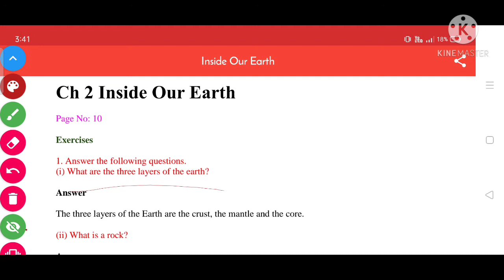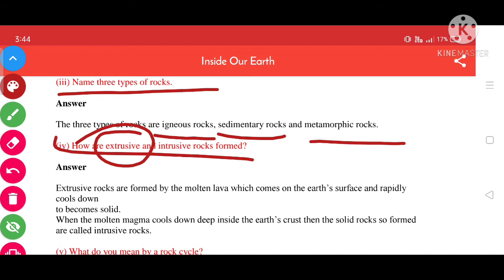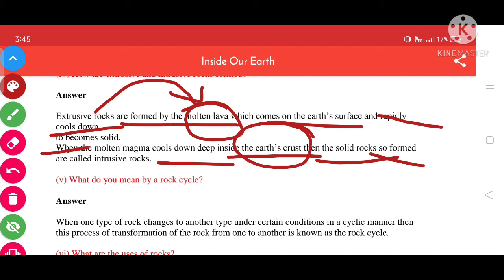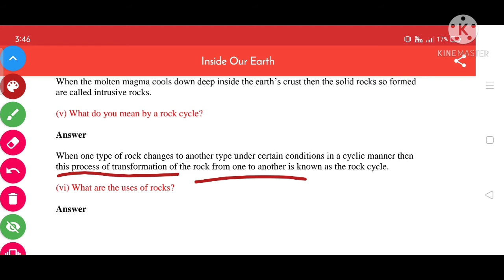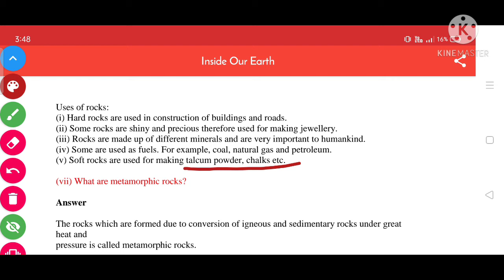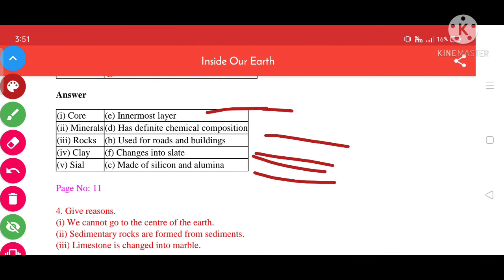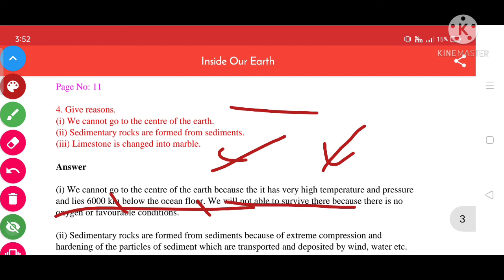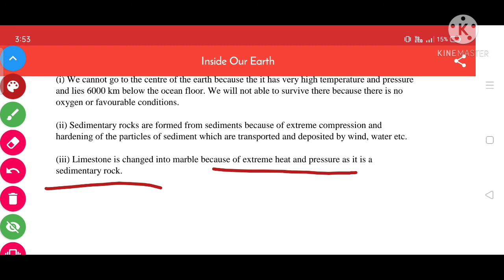C.7 Geo.Ch2.Inside Our Earth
Geo.Ch2.Inside Our Earth